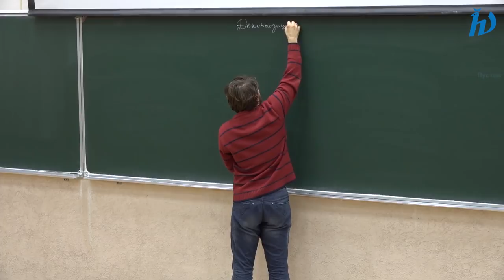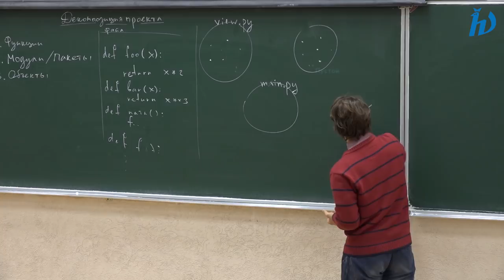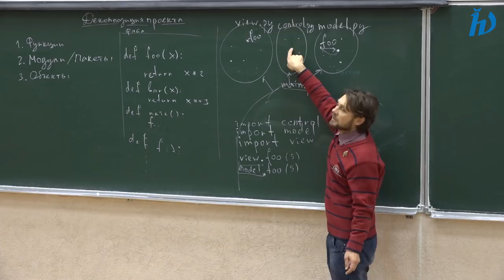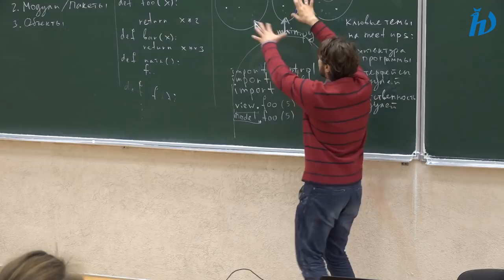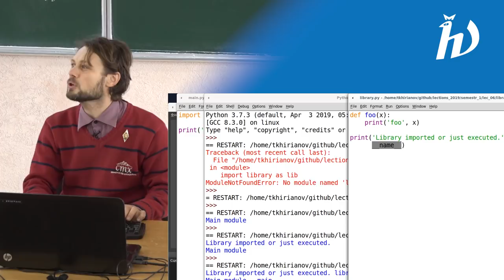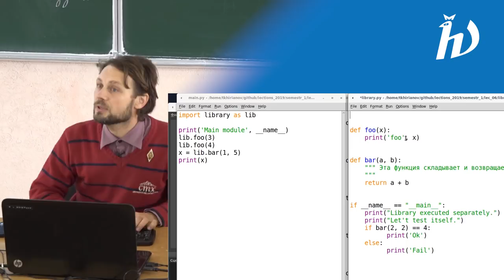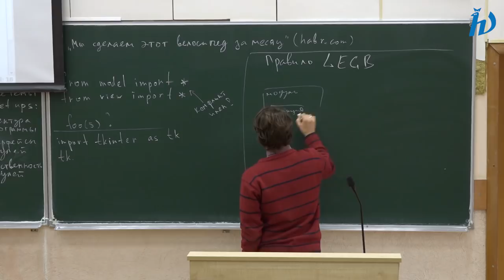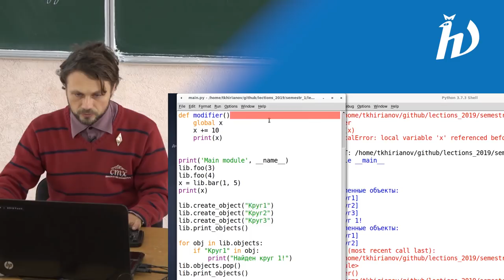Практика программирования на Python 3, лекция №6